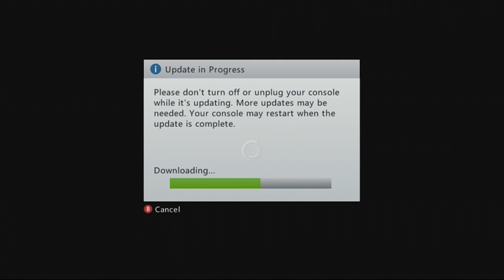Call of Duty 5 "WAW" Multiplayer Charity Livestream Highlights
Call of Duty 4 "CoD4" Multiplayer Highlights

I completed a 10hr Charity Livestream In Aid of MacMillan Cancer Support while playing CoD Franchise and raising money. The Original Fundraising Target was £50 but we smashed it almost tripled it fact which is unreal currently standing at £134.44.

Donations by TXT (UK Only) Simply Txt the word PUDD51 followed by your amount £1 (minimum) to 70070

"CoD5"
"CoD World At War Multiplayer"
"CoD WAW"